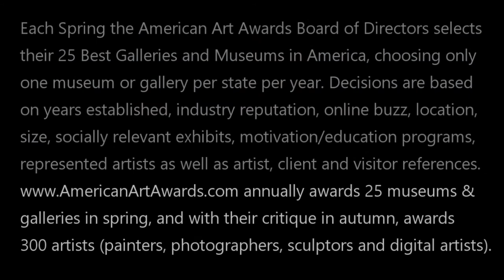BEST GALLERY IN NEBRASKA - KIECHEL FINE ART: 2021 American Art Awards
BEST GALLERY IN NEBRASKA - KIECHEL FINE ART Located in the heart of historic downtown Lincoln, this three-floor towering showplace exhibits the top Midwestern Contemporary artists as well as 19th & 20th century American Art. Endless inventory of Old Master & contemporary originals and prints, placing works in some of the top private, corporate and public collections across the United States, including the Los Angeles County Museum of Art, The British Museum, Metropolitan Museum of Art, Chicago Art Institute, Smithsonian Institution and Crystal Bridges.

annually awards 25 museums and galleries in spring, and with their critique in autumn, awards 300 artists (painters, photographers, sculptors and digital artists from all countries).  Info on how to submit your art or gallery/museum for consideration at site.